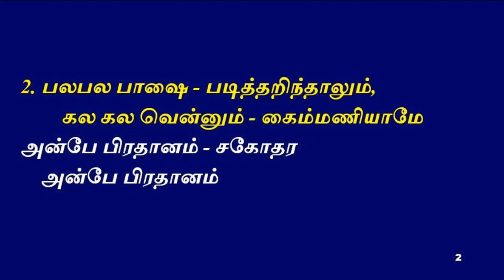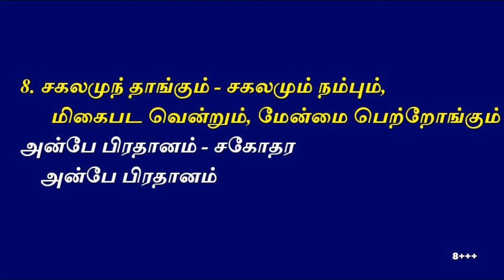அன்பே பிரதானம் - சகோதர அன்பே பிரதானம் Choir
Sung by

Ms. Ashita
Mrs. Emily
Mrs. Hannah
Mrs. Titus Paul

அன்பே பிரதானம் - சகோதர
    அன்பே பிரதானம் (2)

1. பண்புறு ஞானம் - பரம நம்பிக்கை,
        இன்ப விஸ்வாசம் - இவைகளிலெல்லாம்        - அன்பே

2. பலபல பாஷை - படித்தறிந்தாலும்,
        கல கல வென்னும் - கைம்மணியாமே.              - அன்பே

3. என் பொருள் யாவும் - ஈந்தளித்தாலும்,
        அன்பிலையானால் - அதிற்பயனில்லை.              - அன்பே

4. துணிவுடனுடலைச் - சுடக்கொடுத்தாலும்,
        பணிய அன்பில்லால் - பயனதிலில்லை                - அன்பே

5. சாந்தமும் தயவும் - சகல நற்குணமும்,
         போந்த சத்தியமும் - பொறுமையுமுள்ள             - அன்பே

6. புகழிறு மாப்பு - பொழிவு பொறாமை,
         பகைய நியாயப் - பாவமுஞ் செய்யா.                    - அன்பே

7. சினமடையாது - தீங்கு முன்னாது,
        தினமழியாது - தீமை செய்யாது.                                    - அன்பே

8. சகலமுந் தாங்கும் - சகலமும் நம்பும்,
        மிகைபட வென்றும் - மேன்மை பெற்றோங்கும்  - அன்பே